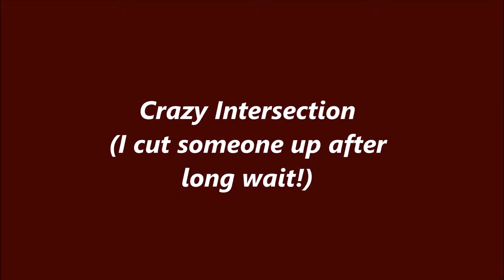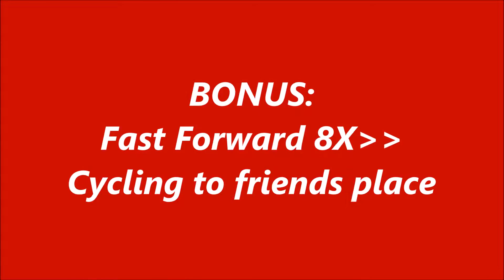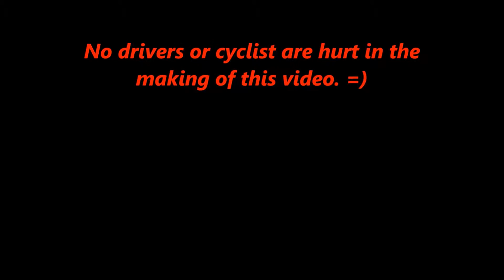Crazy 5 Way Junction Cut Up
This junction in one of Birmingham's industrial areas Digbeth, with a 5 way junction but no signals, and I have to give way to 4 different directions.